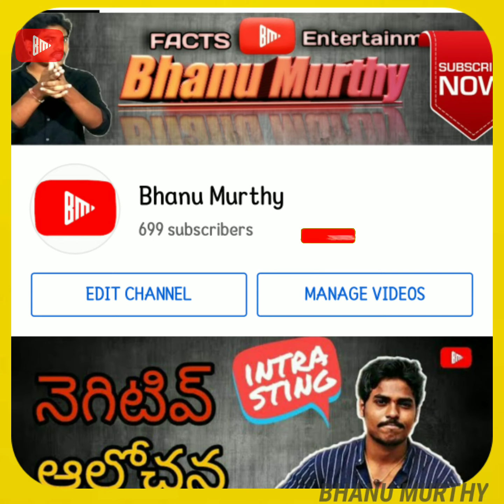🐍Differences between Poisson and venom 🐍